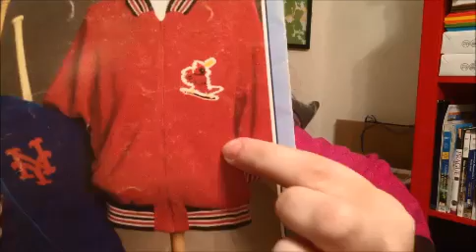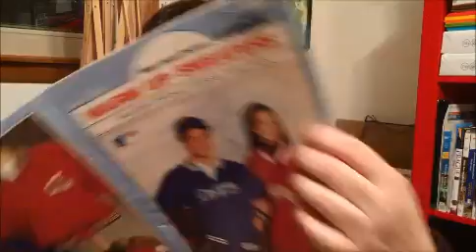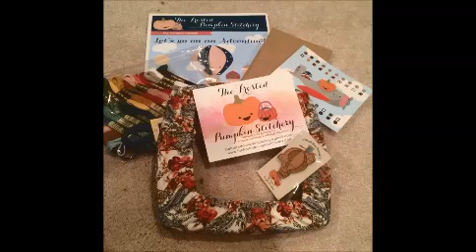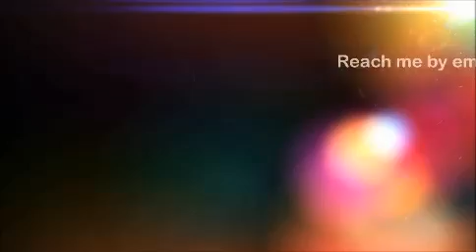DragonflySoars 20160119, Bits and Bobs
First episode of the new year with lots of bits of things to tell and show.